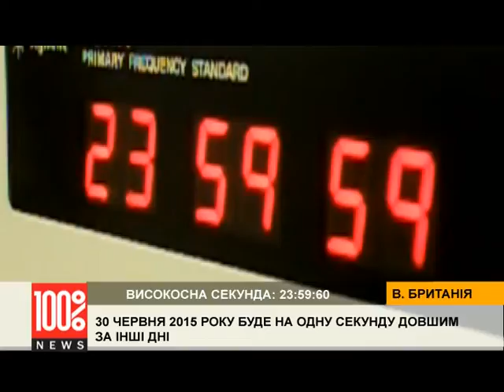30 червня 2015 року буде на одну секунду довшим за інші дні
30 червня 2015 року буде на одну секунду довшим за інші дні року. Атомні годинники, що показують надточний час, опівночі на 1 липня після 23 годин 59 хвилини і 59 секунд покажуть те, чого практично ніколи на годиннику не побачиш: 23:59:60. Додаткова секунда дістала назву високосної.

Рух нашої планети, Землі, довкола своєї орбіти, не є рівномірним. Він постійно сповільнюється. Чим це спричинено – точно невідомо. Це може бути пов‘язано з припливами та відливами океанів, які виконують функцію природніх гальм. Високосна секунда, у залежності від динаміки руху Землі, може бути позитивною або негативною, і тоді один день раз на кілька років буде відповідно довшим або коротшим.

Для звичайних годинників, якими ми користуємося у повсякденному житті, одна секунда значить справді небагато. Водночас, для надточного атомного годинника ця секунда дуже важлива.

Саме за атомним годинником виставляють час радіолокаційних систем. Саме за ним працюють міжнародні біржі цінних паперів. У багатьох випадках одна секунда не має особливого значення, але якщо ідеться про підрахунок вартості акцій чи встановлення місця розташування того чи іншого об‘єкту, одна секунда стає важливою.